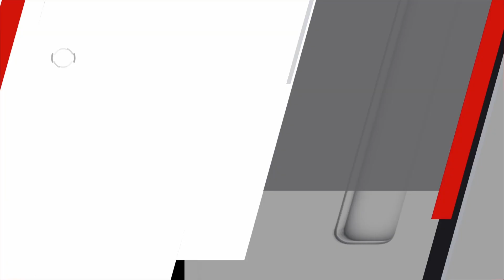EA Sports UFC 3 Championship Season 6 with Junior Dos Santos Episode 2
Bloodsport _1988 vs N-A-N010, hajj-julien, borja9056, NB-94-L8 and TalSa_35